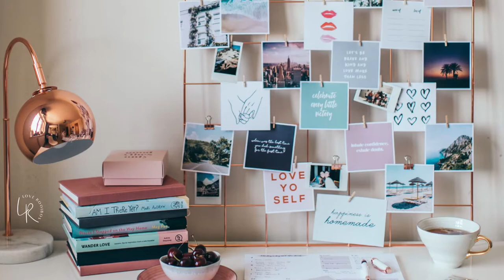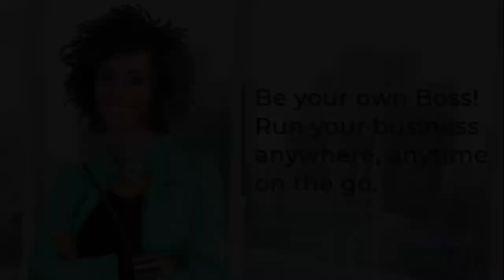Love Rooibos: The Life-Changing Business Opportunity